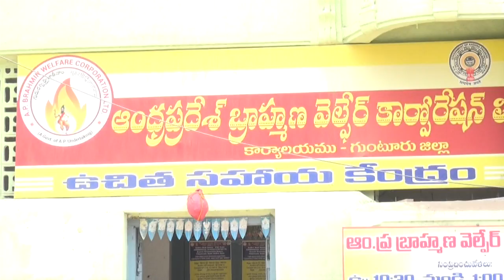syc news 27-04-2017